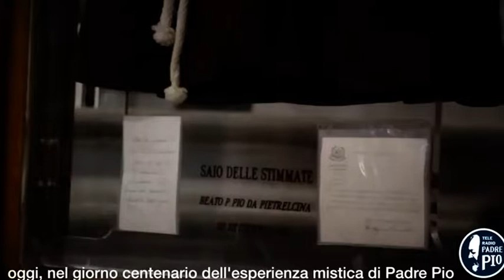L'abito di San Pio arriva a Gesualdo dove resterà per tre giorni. Il 27 tappa all'Ospedale Criscuoli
L’abito di San Pio, dopo aver toccato le maggiori capitali europee arriva in Irpinia. Dal 26 al 28 Aprile il saio del Santo con le stimmate sarà a Gesualdo. Prevista anche una tappa con cerimonia  all'ospedale di Sant’Angelo dei Lombardi.